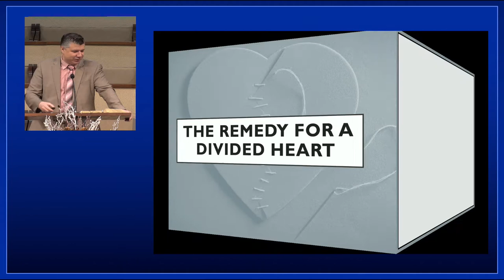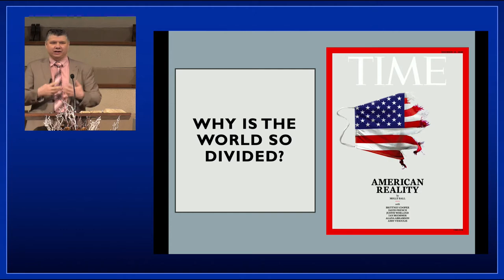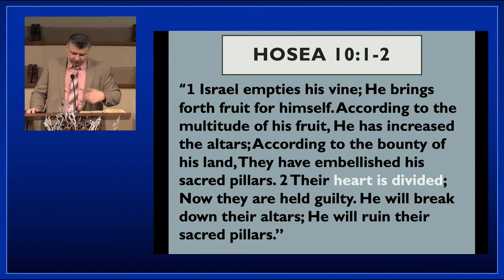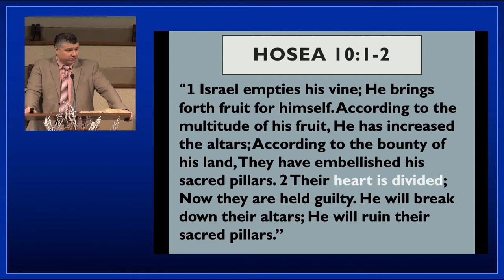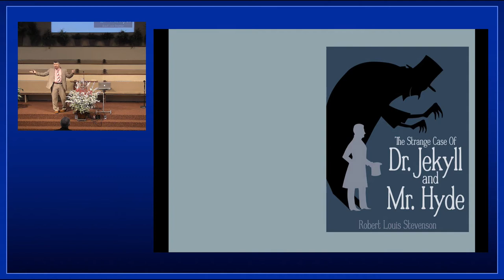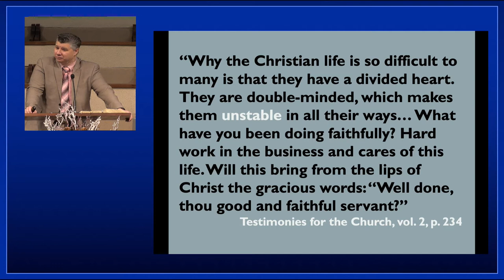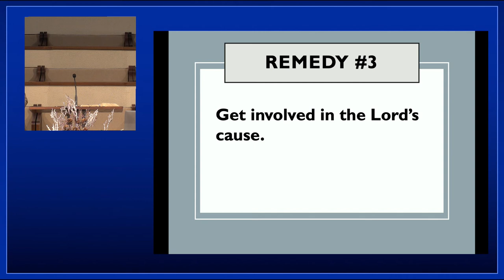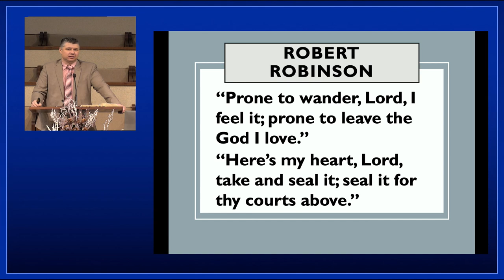“The Remedy for a Divided Heart” Pastor Ghena Girleanu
SERMON